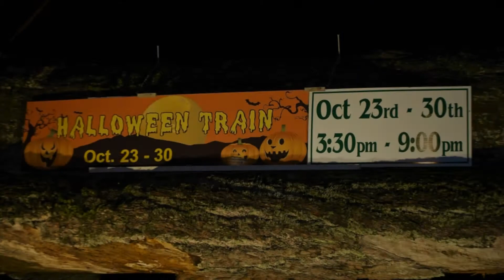10-30-15 Kathy White Dancers "Thriller" at BC Forest Discovery Centre Halloween Train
Kathy White's Island Highland Dance Academy
Video: Mijen Multimedia